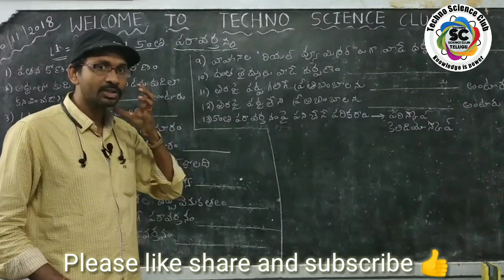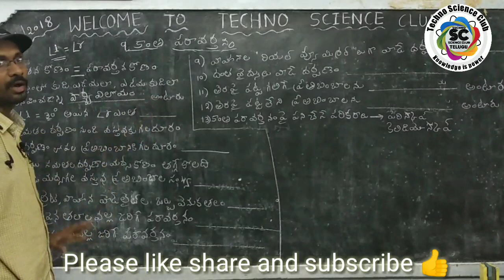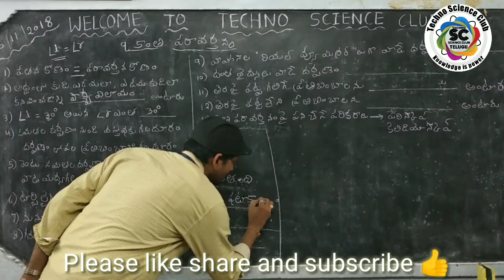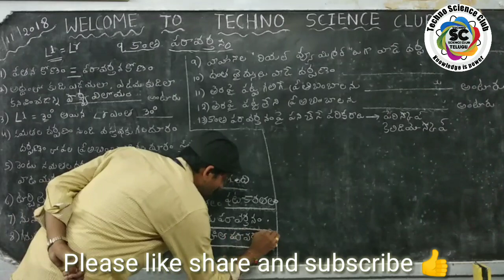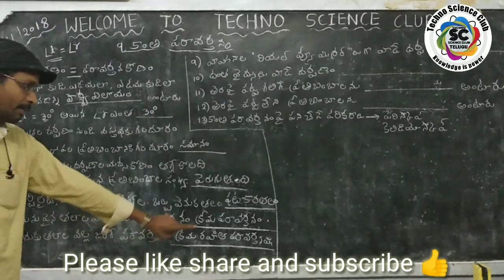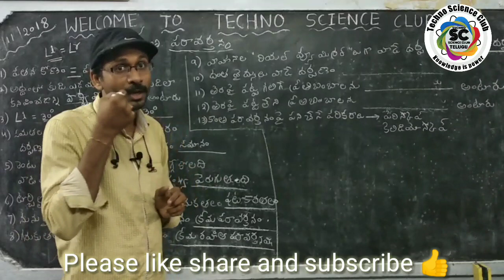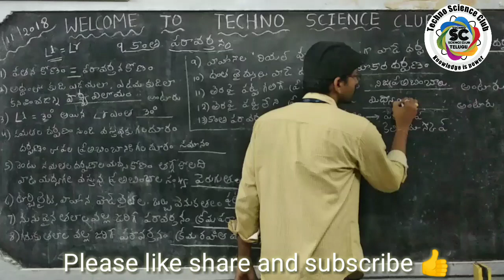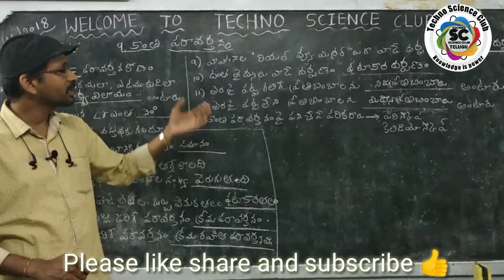Reflection of light - 5 || BITS || 7th TM || DSC || SGT SCIENCES